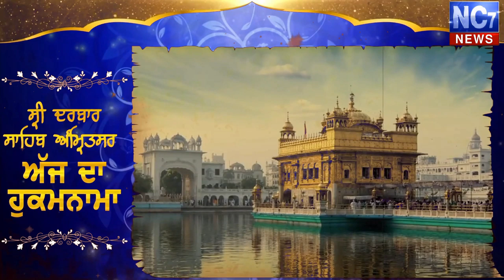20 November 2019 | Today's Hukamnama | Harmandir Sahib | Golden Temple, Amritsar | Nc7News